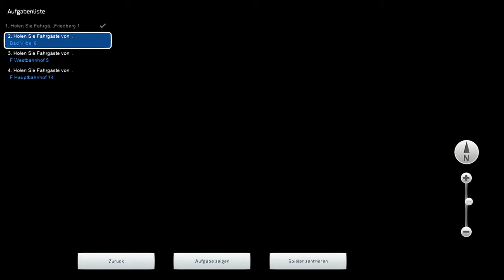TRAIN SIMULATOR 2021 ☆ HLB Ersatzzug / RB 41 Frankfurt Wittenberger Stw - HessischeLandesbahn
Wir fahren heute auf der Sbahn Rhein-Main eine RB 41 nach Frankfurt Main Hbf.
Viel Spaß! :)

soundupdate linusf

►[Szenario: RB41 nach Frankfurt Hbf von MalteJensen railSimDE Forum]

Check die Seite doch mal aus!